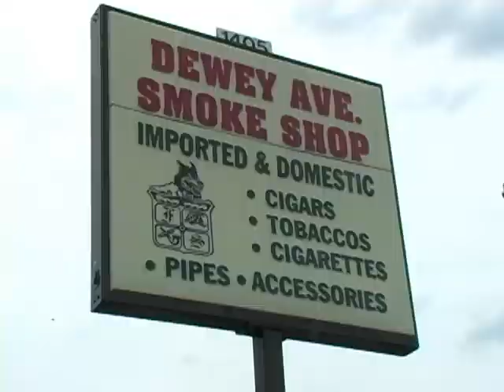Dewey Avenue Smoke Shop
Dewey Avenue Smoke Shop Is The Area's Leader In Smoking Supplies. Located At 1405 Dewey Avenue The Dewey Smoke Is A Rochester Tradition. Check Us Out Today For All Your Smoking Needs! That's 1405 Dewey Ave In The Historic Maplewood Neighborhood. Watch us On The TV Show TV Show West Ridge Pawn Sundays at 6:00 PM on Cable Channel 18 and 46.1 Digital. Catch Us Also On Friday's& Saturday's at 3:00 AM for Rebroadcasts.